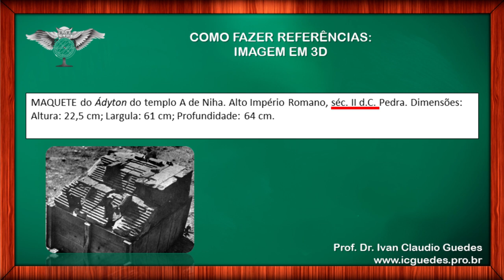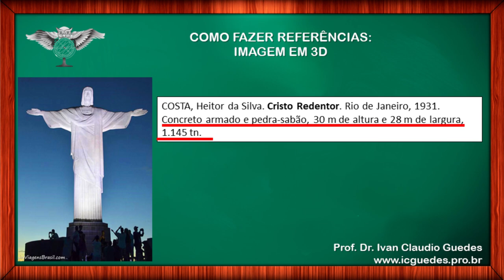REFERÊNCIA BIBLIOGRÁFICA de IMAGEM EM 3D ABNT Vídeo 15/16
REFERÊNCIA BIBLIOGRÁFICA de IMAGEM EM 3D, conforme a ABNT. Como fazer referências bibliográficas de IMAGENS EM 3D, conforme a NBR 6023 da ABNT?

Muitas vezes utilizamos estátuas, maquetes, fósseis ou outras imagens que servem de base para os nossos estudos. A isto, denominamos IMAGEM EM D3 e precisam contar nas referências bibliográficas.

Acompanhe a série completa de Referências Bibliográficas passo a passo, de acordo com a ANBT, NBT 6023/2002. Não se esqueça de acompanhar a série completa sobre Referências Bibliográficas para montar todos os itens corretamente.